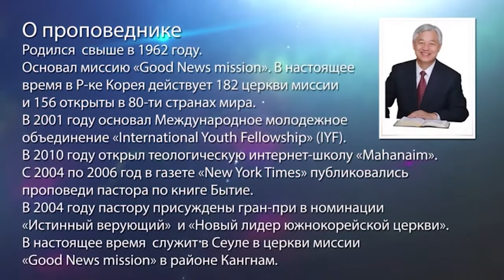НАШИ ГРЕХИ ОМЫТЫ! «Да будет свет» (264)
В своем новом послании пастор Ок Су Пак подробно разбирает отрывок из 1-ого послания Коринфянам 1:12-19 и говорит о том, в чем состоит главный секрет освобождения от греха.

Когда Господь сотворил человека, Он дал ему душу и сердце. Тело важно, но важнее все-таки сердце. Если в душу человека посеять слово Бога, тогда Господь начинает действовать в ней. И вместе с этим, независимо от того, кем мы являемся, мы обязательно изменимся.

Если вы примете истину о том, что все ваши грехи омыты через Иисуса Христа, Его дух и слово войдут в ваше сердце. Уверовав в эту истину, вы получите самое большое благословение. Чтобы очистить грех, вам ничего не надо делать! Необходимо лишь верить, что через Иисуса Христа ваши грехи на 100 процентов омыты! И тогда смело можно сказать, что вы оправданы.